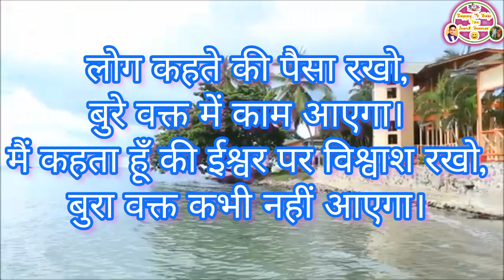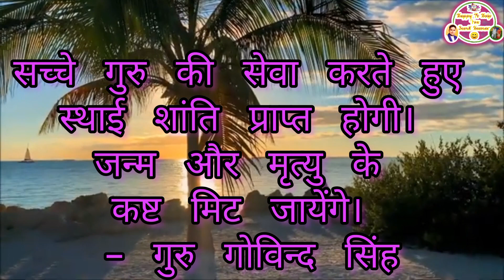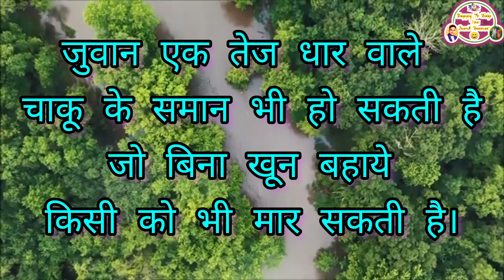Man Fula Fula Fire Jagat Mein शबद radha swami satsang beas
baba ji daya karna

hmare other shabad
listen please